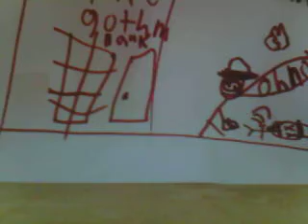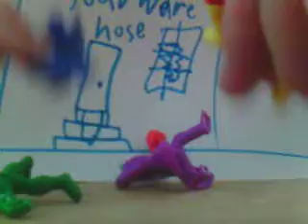batman part 2.avi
Batman and The Flash save Gotham-Part 2!!!